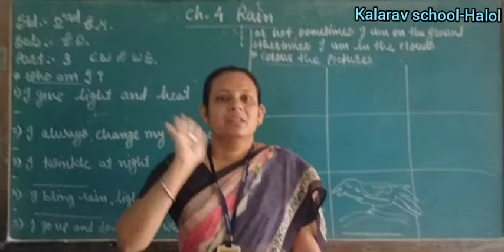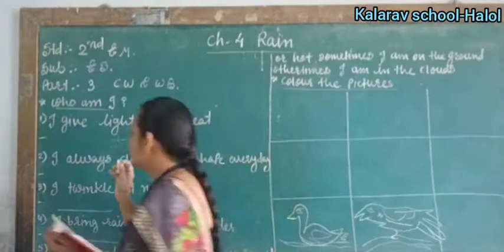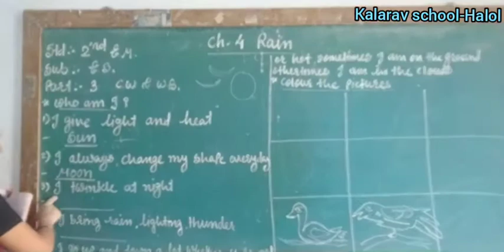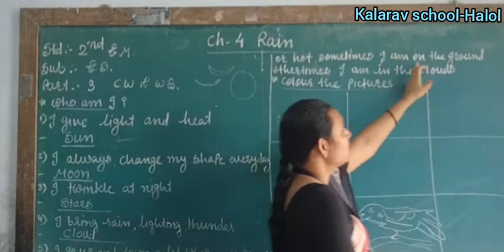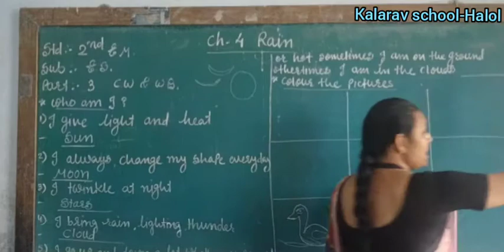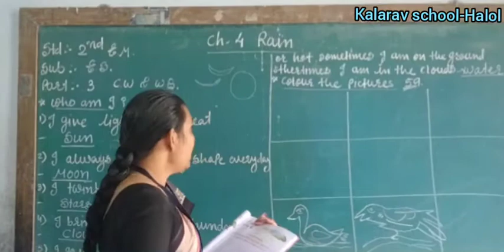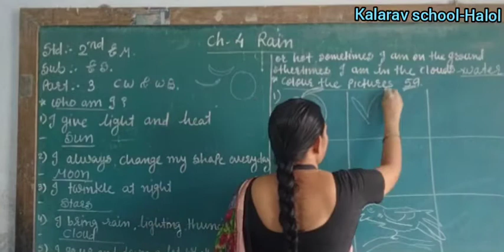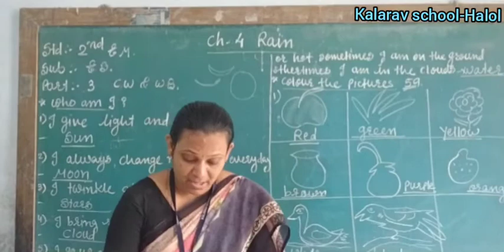Std 2 EM ES (Ch : 4 Rain) Part 3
Janvi Mam